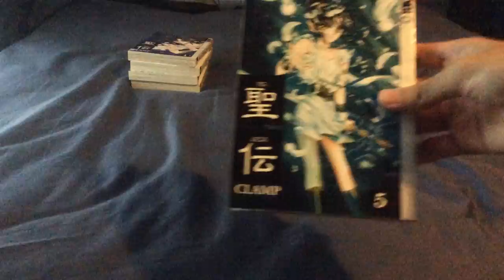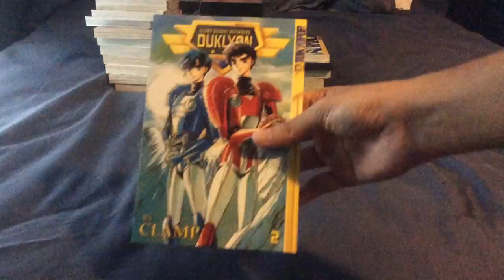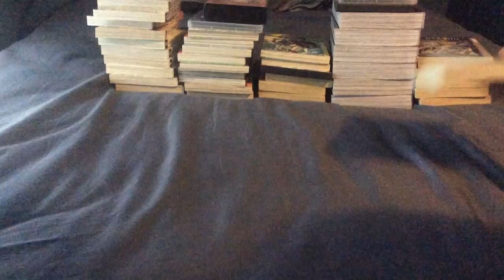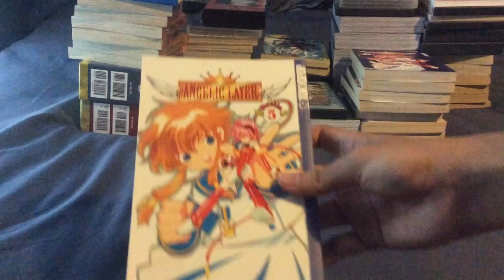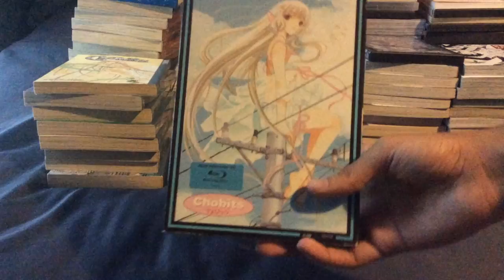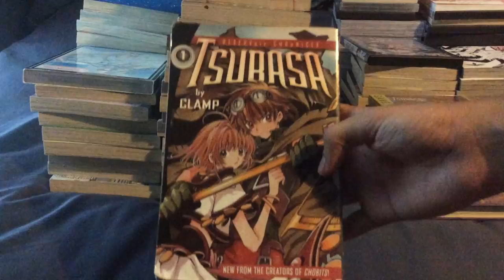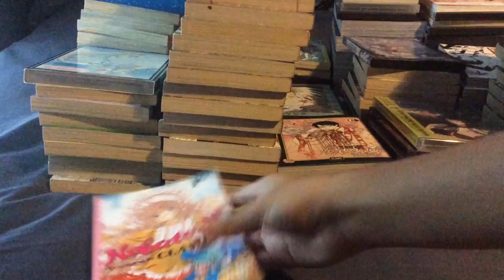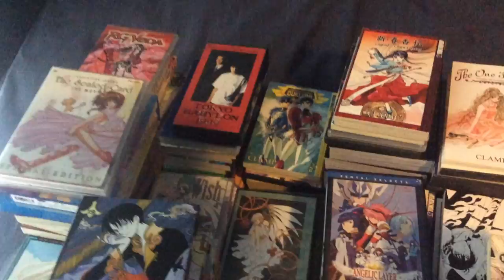CLAMP English (few exceptions) Primary Works Showcase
A collection of all of CLAMP's works that are in English, with exceptions for videos--Tokyo Babylon 1999 and CLOVER as well as an easy to read book--Mokona. I do not include character guides or standard art books. I only included books pertaining to the main storylines of each series both canon and non, anime, manga, novels, etc. excluding video games.